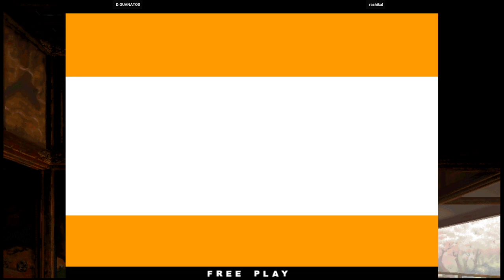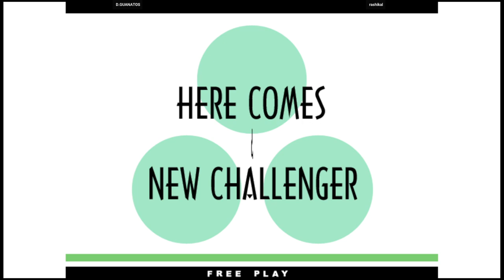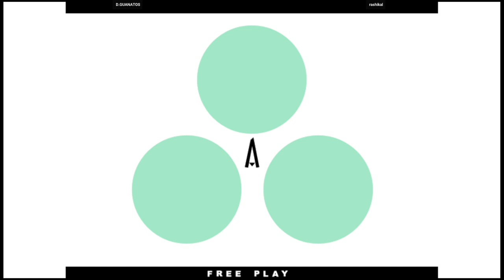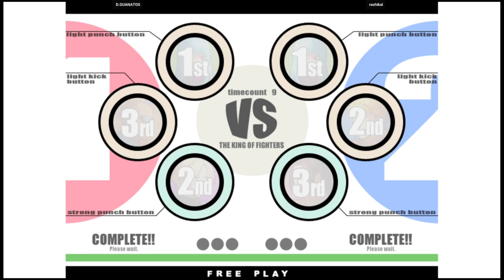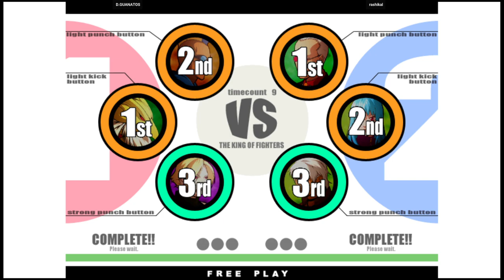KOF XI | D.GUANATOS VS rashikal | 🇺🇸🇺🇸 Fightcade2